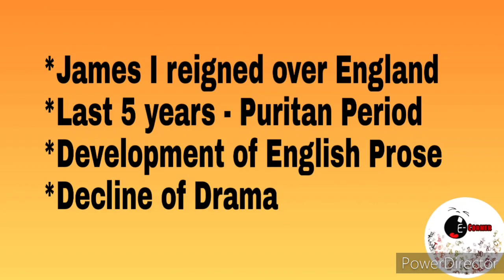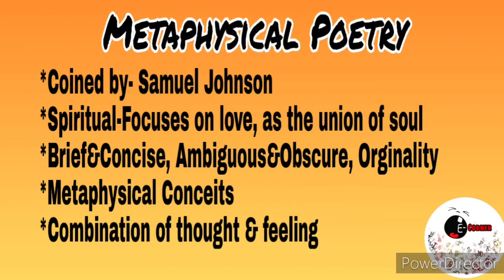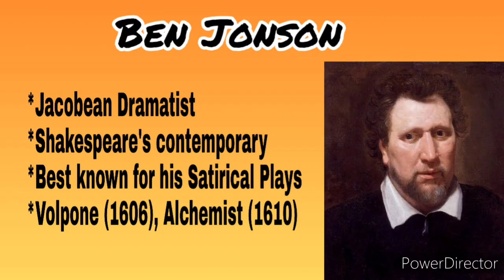Jacobean Age in Malayalam /History of English Literature /English NTA NET/ PSC Asst.Prof Exam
E-Corner is an acronym for English Corner

Yes!!! It is completely a channel for English Literature Lovers

Channel Aims to provide simple capsule videos ( Weekly Twice )

All Videos Will be in Simple Malayalam Language.

Contents

Literal Theories
History and Structure of English Language and Linguistics
Indian Literature
American Literature
Womens Writing
New Trends in Literature
Teaching Aptitude
Research Aptitude

Share Your Suggestions In the Comment Section

Content Prepared : ANJU RAG (Asst.Professor In English, IHRD CAS Mavelikkara)

This Channel is in Collab with UNNIYAPPAM MEDIA -A Complete Entertainment Channel

Support Us